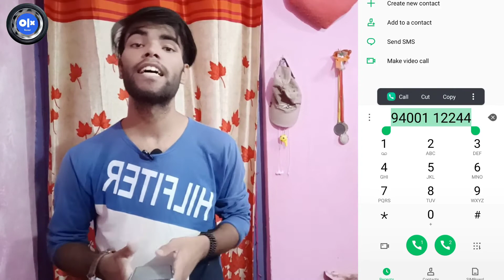Tata Nano | Olx Offer OLX de rha hai tata nano only On - 55,000/- Rs | Hurry up 🥰 | Nano car | 55000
Tata Nano | Olx Offer OLX de rha hai tata nano only On - 45,000/- Rs | Hurry up 🥰 | Nano car | 45000

Location :- Kottayam

tata nano,
tata nano helicopter,
tata nano car,
tata nano crash test,
how to open tata nano car door without key,
2nd hand tata nano jorhat,
2022 ki tata nano,